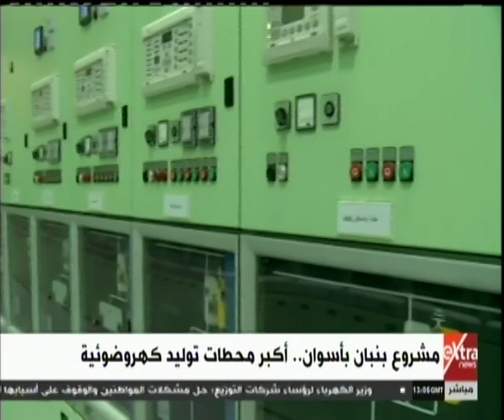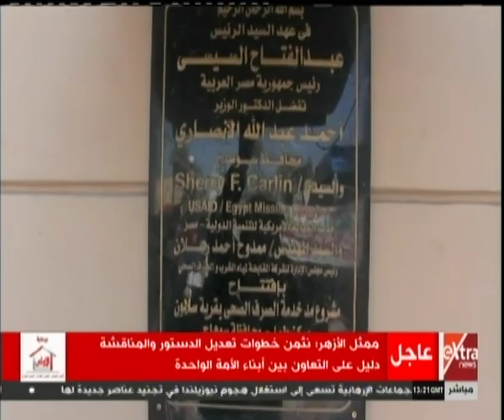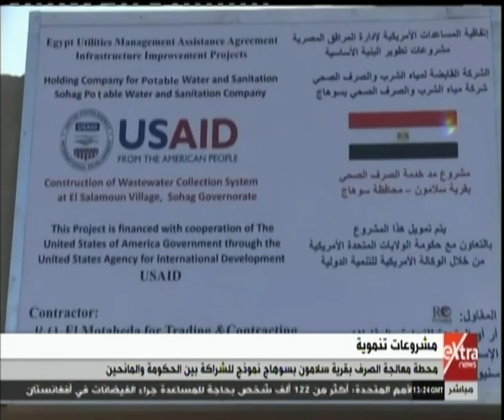غرفة الأخبار| جولة الـ 3 مساءً الإخبارية مع ريهام إبراهيم (كاملة)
غرفة الأخبار| جولة الـ 3 مساءً الإخبارية مع ريهام إبراهيم | 20 مارس 2019